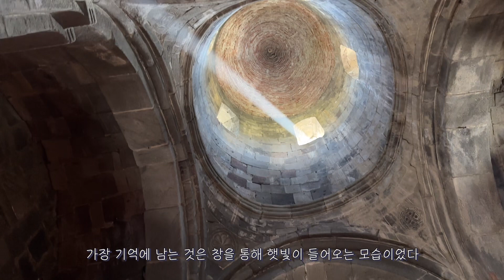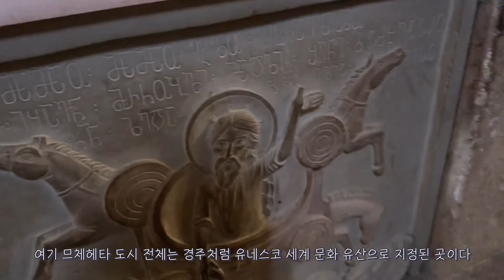[여행vlog] 조지아 므츠헤타 4대 대성당에서 와인 5병 사는폼 어떤데?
오늘은 조지아 카즈벡 산에서 조지아의 경주 므츠헤타로 이동하고 다시 트빌리시로 가서 유황 온천을 하는 일정이었어요🖤